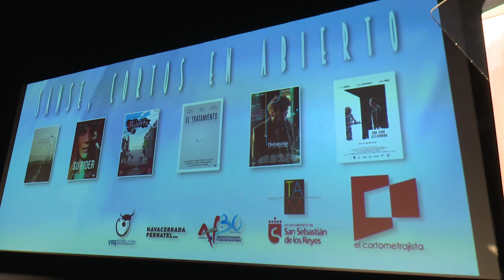Así fue la gala final del ciclo de “Sanse, Cortos en Abierto” en el TAM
El Teatro Auditorio Adolfo Marsillach de San Sebastián de los Reyes acogió el ciclo “Sanse, Cortos en Abierto”. Y lo hizo con la última sesión de la temporada 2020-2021: la gran final el pasado viernes 15 de octubre de 2021.

En pantalla se proyectaron los cortometrajes más votados por el público en cada una de las entregas celebradas desde noviembre de 2020 hasta mayo de 2021. Y, como broche, se proclamaron los ganadores en distintas categorías. Una gala de premios que, acaso como si fuera una película de Hollywood, vivió un final feliz tras todos estos meses de séptimo arte en la zona norte de Madrid.

Los cortos finalistas eran seis: “Un viaje inesperado”, de María Guerra; “Su Rider”, de Alberto Utrera; “Roberto”, de Carmen Córdoba; “El tratamiento”, de Álvaro Carmona; “Distancias”, de Susan Béjar; y “Una vida asegurada”, de Jesús Martínez.

El público aclamó todas estas historias brillantes y dispares –como tantas otras que se quedaron por el camino en ediciones anteriores-, que han brindado otra temporada -y van nueve- muy destacada del festival de “Cortos en Abierto” en Sanse.

Ovación general. Y el premio al mejor corto recayó en “Roberto”, de Carmen Córdoba.

Y, entonces, los sueños siguieron siendo cine en el TAM.

Todos los detalles de cada premio y de próximas sesiones, en la web oficial: elcortometrajista.com.